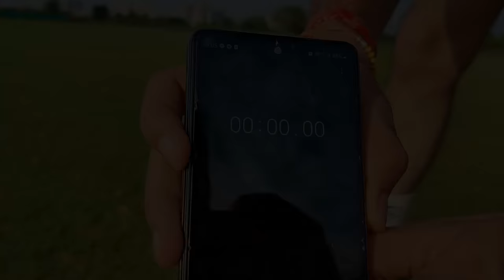CRICKET FITNESS DRILLS IN MONSOON SEASON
How To Practice Cricket In Rainy Season? Which Fitness drills to do to improve Stamina in Cricket? Cricket fitness drills in monsoon season🏏
In this video, I'll be telling you about cricket fitness drills  that you can practice in the rainy season. Rainy season makes it difficult for all cricket players to practice on the cricket ground.

Fitness/Stamina/Endurance is one of the most important areas of being a top level cricket , however it is one of the most neglected. It's true that fitness training isn't as much fun, but it's vital. If you're not fit, you won't be able to do the things you do throughout the duration of a match.

Cricketers, in this video, I will tell how can you practice fitness drills in the rainy season and prepare yourself for cricket even if you are a batsman, bowler, fielder or a good wicket-keeper.

I've seen many of you commenting on my videos for this topic, so this video is on Fitness Drills that you can practice in the rainy season as well.

1. How to practice cricket in rainy season
2. Cricket practice fitness drills in monsoon
3. How to improve your cricket fitness in rainy season
4. Top fitness tips for practice in rainy season
5. Best way to practice fitness in rainy season
6. Fitness drills for cricket players
7. fitness training for cricket players
8. how to improve for fitness in cricket
9. stamina for cricket player
10. Essential Fitness Training For Cricket
11. how to practice cricket in rainy season
12. cricket main fitness kaise badhaaye
13. cricket ground fitness drills
14. improve fitness in rainy season for cricketers
15. how to practice cricket in rain